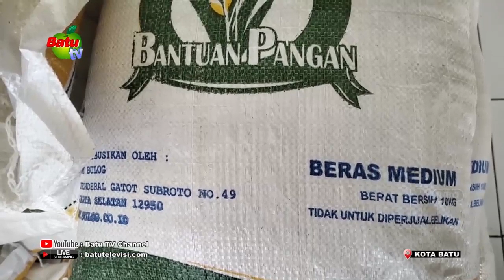378 KPM MENERIMA BANTUAN SOSIAL BERAS PEMERINTAH